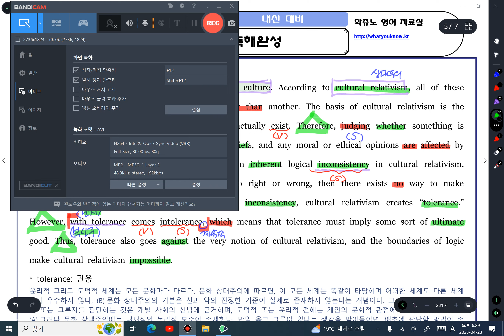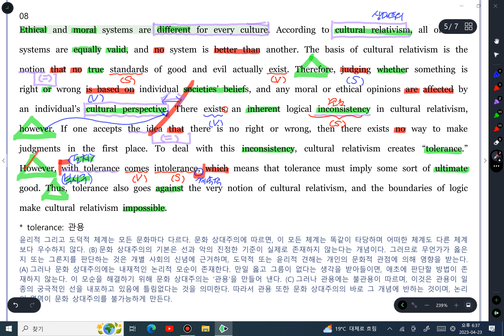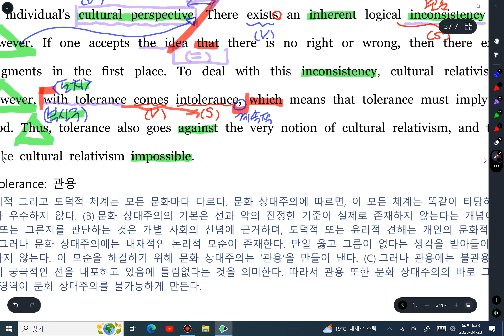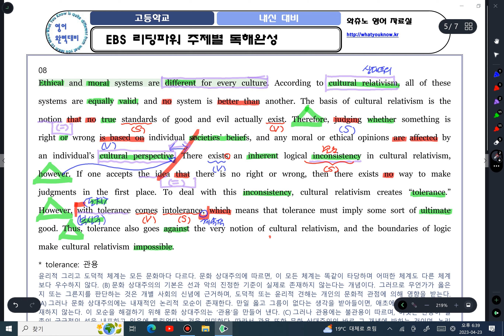리딩파워 주제C 6 8